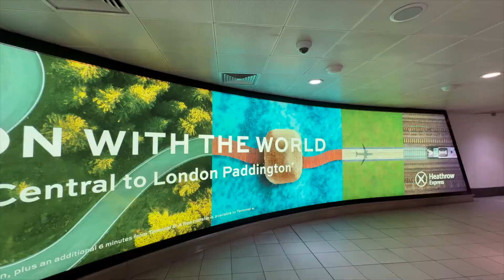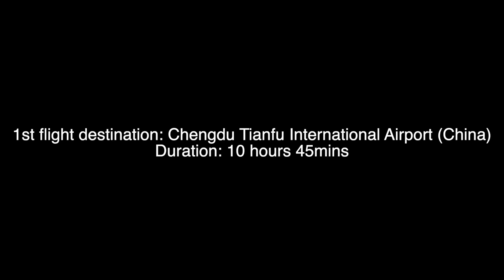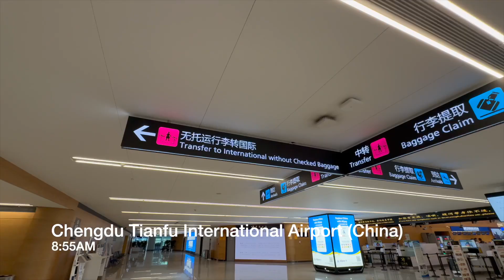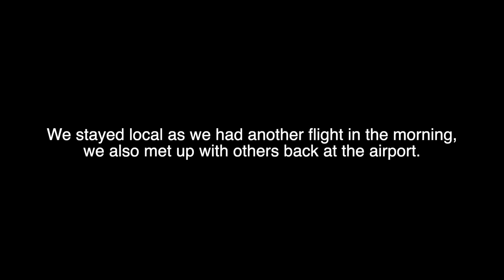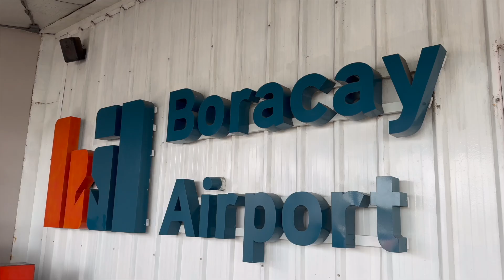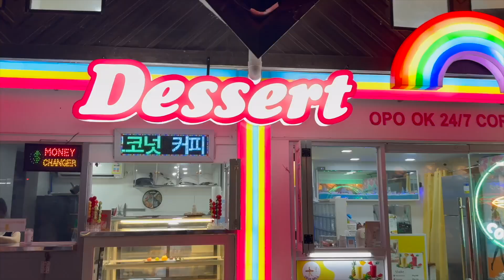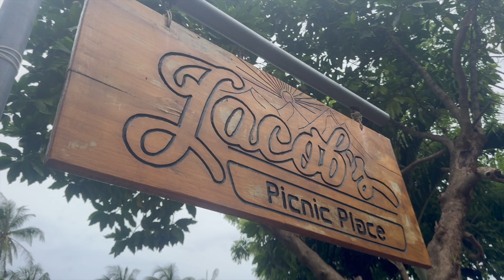Philippines Vlog 🇵🇭 *SCUBA DIVING IS ELITE!* 😯🙌🏾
I and some friends from university took a 12 day trip to the Philippines and it was a great experience. We stayed on an island (Boracay) and city (Manila) and got up to different things in each location including scuba driving which was a life time experience, definitely will do it again.

I do hope you enjoy this vlog, there will also be part 2 but again, I hope you enjoy watching the overall trip.